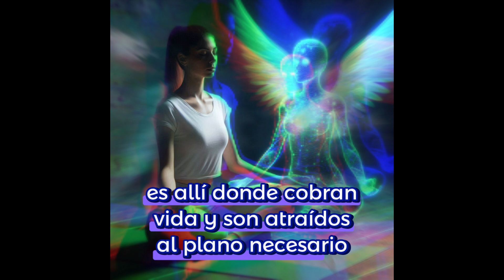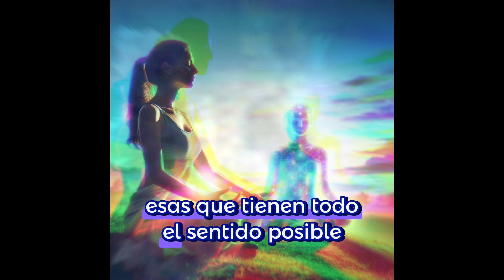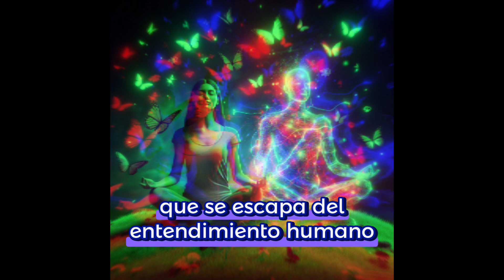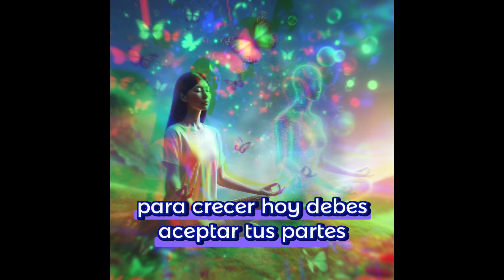Sincronicidad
Hoy más que nunca, debes estar atenta a las señales.